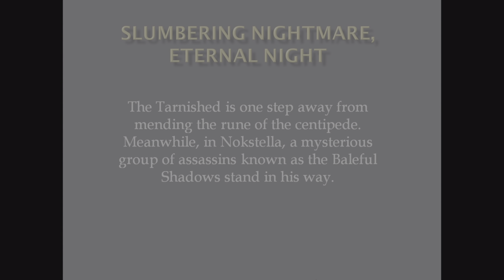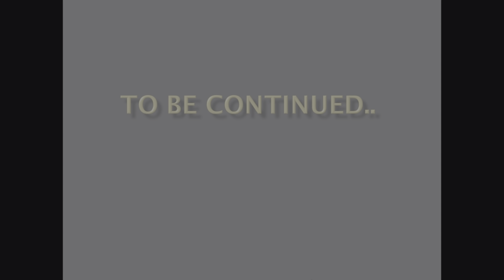Elden Ring (Ep. 129) - Slumbering Nightmare, Eternal Night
**This video contains PVP Instances!!**
Timestamps:
00:00 Introduction
00:10 Recusant Instance
01:25 Exploration
02:05 War Counselor Iji
03:05 Exploration
04:10 Item Lore Reading
05:05 Exploration
06:05 Ainsel River
07:50 The Nameless Eternal City
08:15 Fia, Deathbed Companion
12:35 Item Lore Reading
14:30 Fia, Deathbed Companion
16:35 Lichdragon Fortisax
20:40 Exploration
21:30 Preparation
21:50 Exploration
22:30 Item Lore Reading
24:20 Exploration
26:10 Ainsel River
26:45 Lunar Princess Ranni
28:10 River Exploration
28:45 Baleful Shadow Invasion
30:30 River Exploration
35:20 Baleful Shadow Invasion 2
36:40 River Exploration
36:55 Nokstella, Eternal City
37:15 Lunar Princess Ranni
38:35 Eternal City Exploration
41:30 Baleful Shadow Invasion 3
43:00 Eternal City Exploration
44:55 Baleful Shadow Invasion 4
46:50 Eternal City Exploration
48:15 Hunter Instance
49:20 Eternal City Exploration